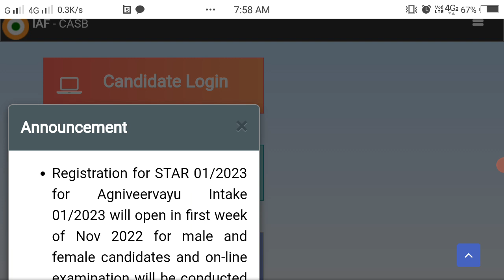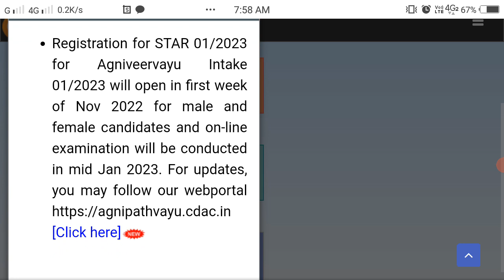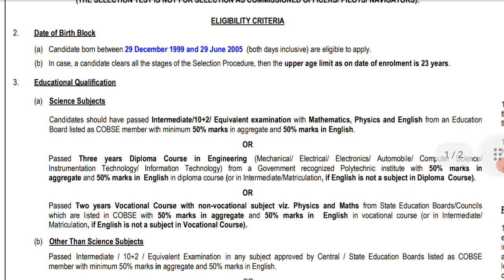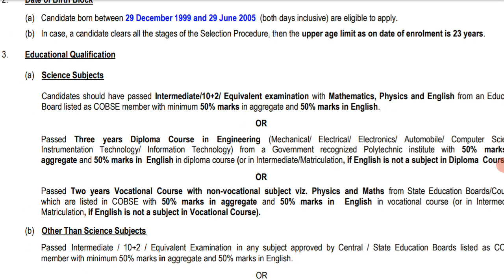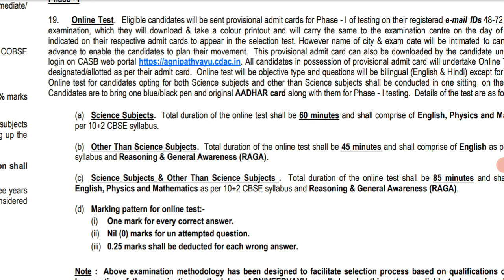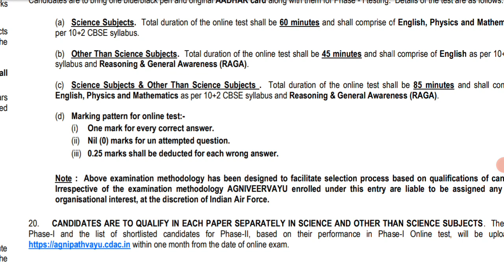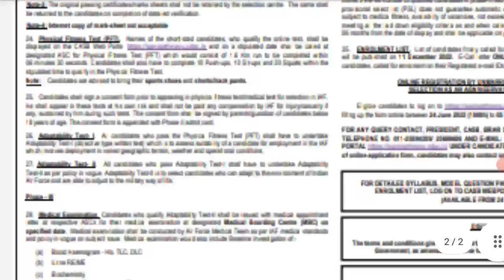Agniveer vayu new recruitment for 2023 Notification out | jobs for 12th pass freshers | upcoming job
Friends, Agniveer Vayu new recruitment notification out hua hai
Registration start in first week of Nov 2022

topic cover in this video :-
(1) Agniveer Vayu notification out
(2) eligibility for Agniveer Vayu
(3) qualification for Agniveer Vayu
(4) Agniveer selection process